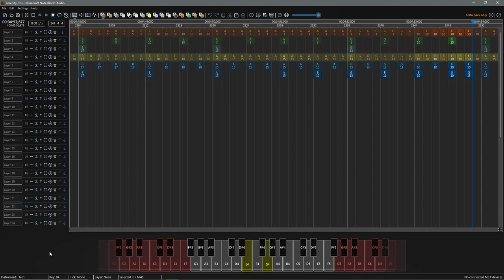Serenity | Original Noteblock Composition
Originally made for the "Serene SMP" project; however, we've become too inactive and busy to play on the server. Check it out here:

This song is very meaningful to me, as a lot of its production was a result of my still very stormy mind; I made it because I seek said mind to achieve something related to this song: serenity. Sunny and peaceful with no thunder and lightning nor wind and rain.
Besides, after making the song on the 18th of May (2022), I couldn't get the melody of Serenity out of my head no matter how hard I tried. There were idle times where I'd just start singing it in public, and I couldn't hold back from extending and even finishing it, for it doesn't deserve a feeble two minutes length.

Hope you're all having a wonderful day.

If you want to refer to me, I would love if you call me a "she" please. I'm a girl, not a boy.